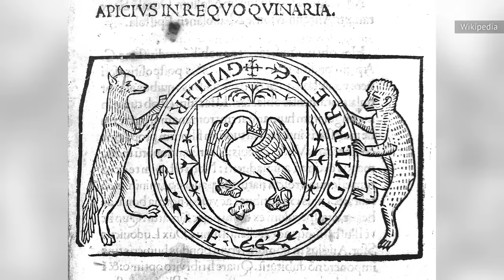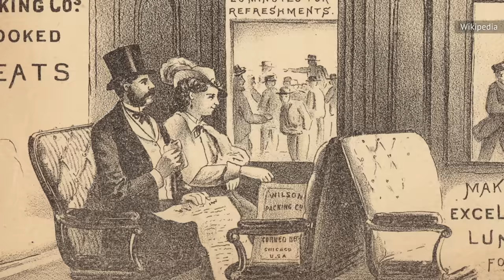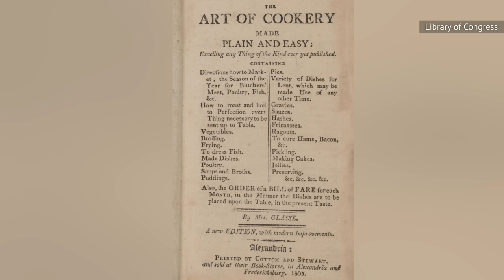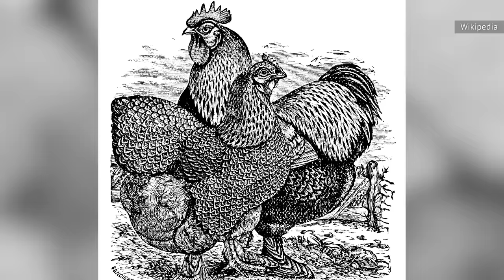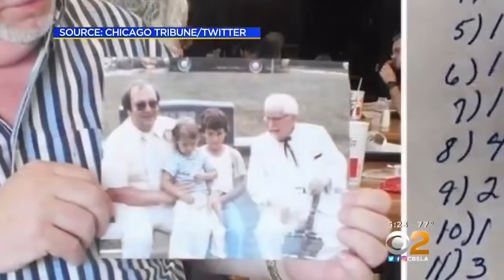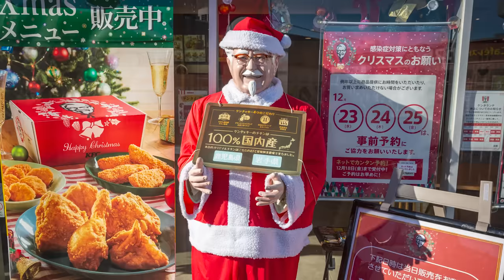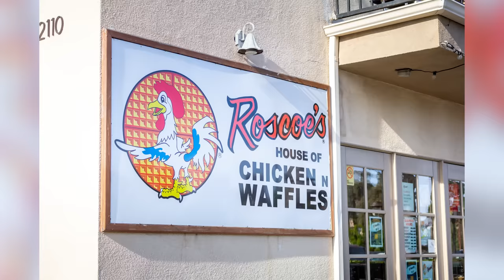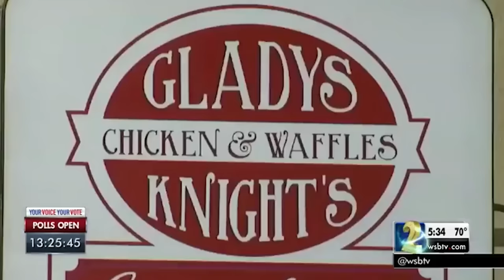The Strange Untold Truth Of Fried Chicken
The South might have perfected fried chicken, but the crunchy coating and juicy meat have been enjoyed around the world for centuries. This is the strange untold truth of fried chicken.

Roots in Ancient Rome | 0:00
US introduction by Scottish immigrants | 1:10
Perfected by African-American women | 2:17
The first American fried chicken recipe | 3:56
It was an expensive delicacy | 5:16
Fast Food and Colonel Sanders | 6:29
Buckets of chicken | 7:57
Japanese Christmas tradition | 9:00
Different countries' take on fried chicken | 10:13
Chicken and waffles | 11:31